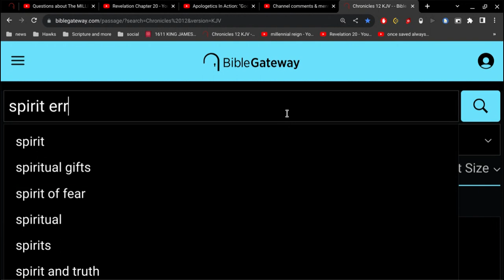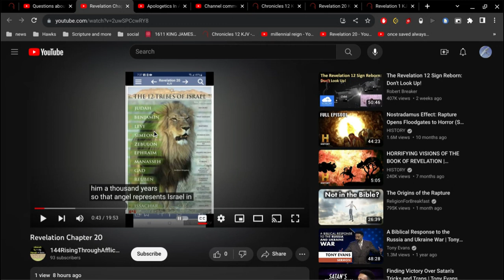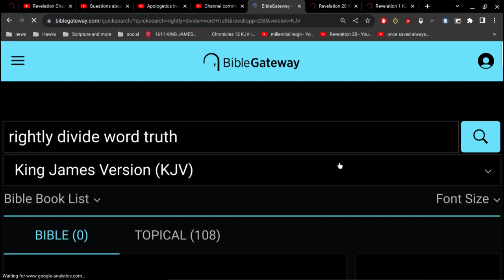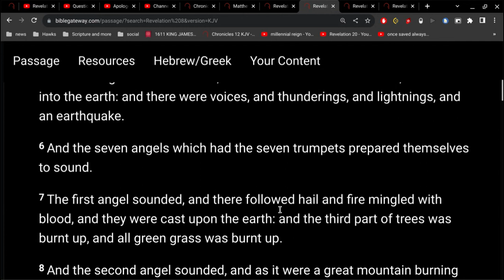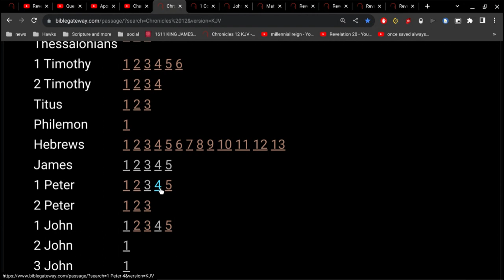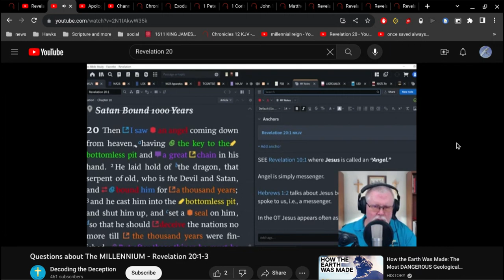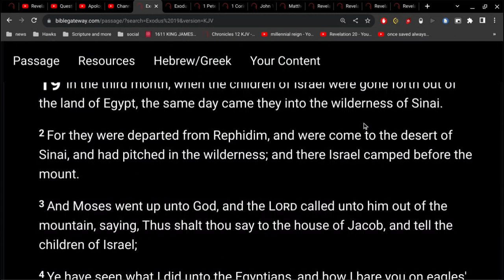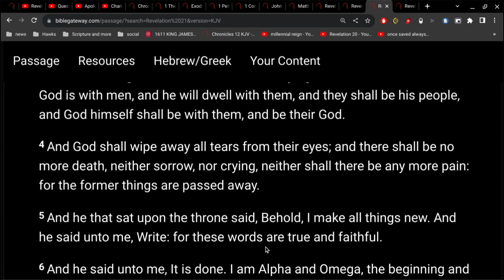Hard Preaching, Rev 20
he shall baptize you with the Holy Ghost, and with fire
he will burn up the chaff with unquenchable fire.

In flaming fire taking vengeance on them that know not God, and that obey not the gospel of our Lord Jesus Christ

For our God is a consuming fire.